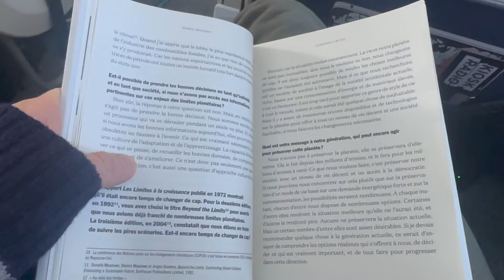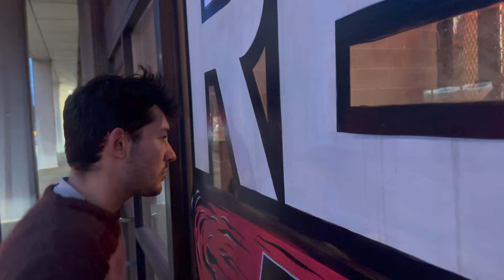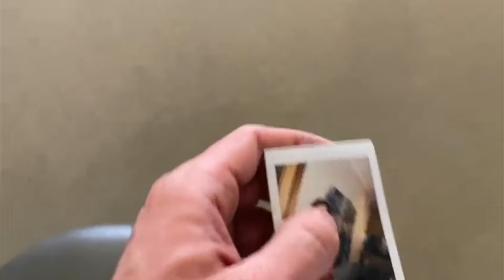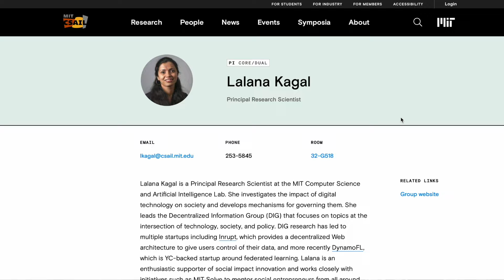Comment je suis entré au MIT ?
Je viens de débarquer à Boston et je lance mon vlog pour vous raconter mon expérience ici en tant qu'étudiant-chercheur en intelligence artificielle au MIT.